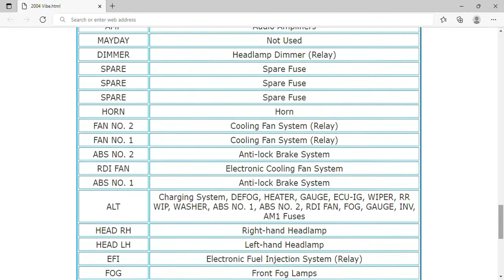2004 Pontiac Vibe Fuse Box Info | Fuses | Location | Diagrams | Layout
2004 Pontiac Vibe Fuse Box Info | Fuses | Location | Diagrams | Layout